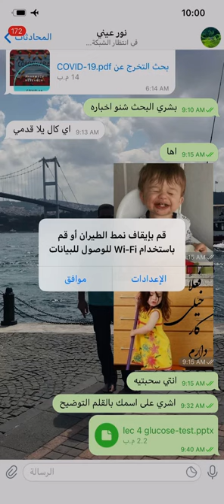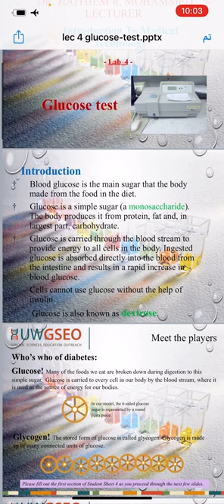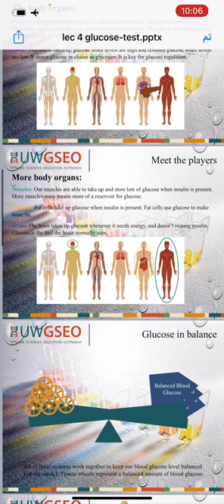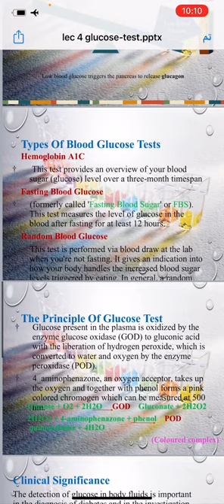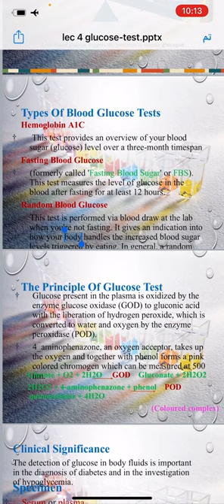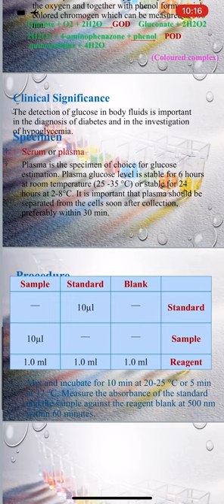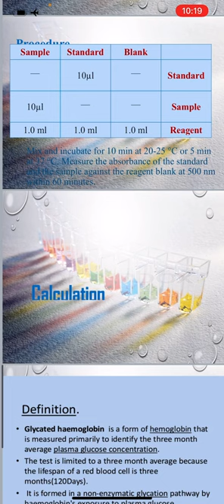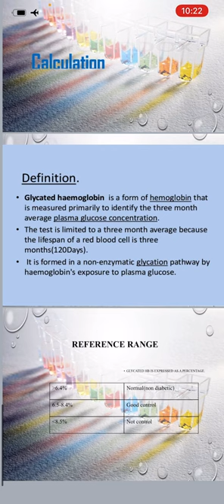Biochemstry lab part 5.glucose test